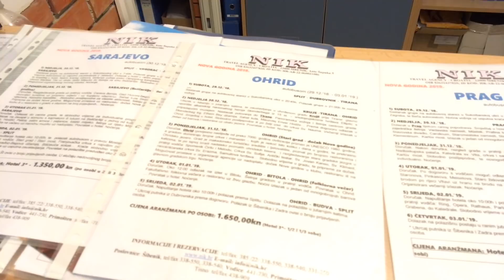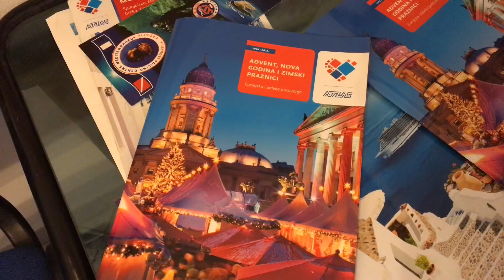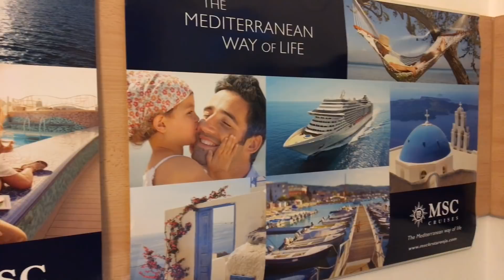Šibenčani već znaju di će za doček: Svjetske destinacije su hit, ali i šibenska Adventura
26. studenoga 2018.
Novinarka: Matea Jurić
Snimanje i montaža: Sanja Raičković